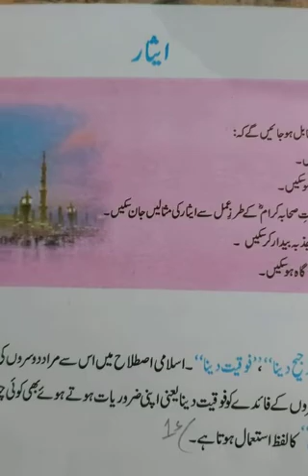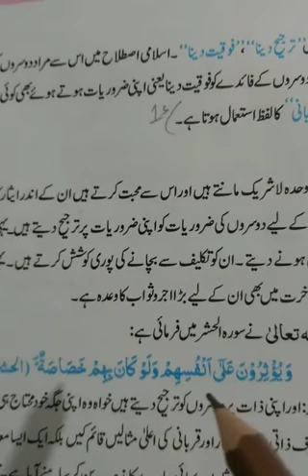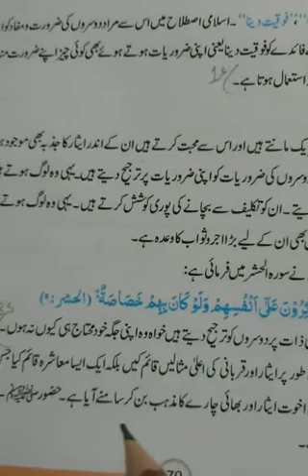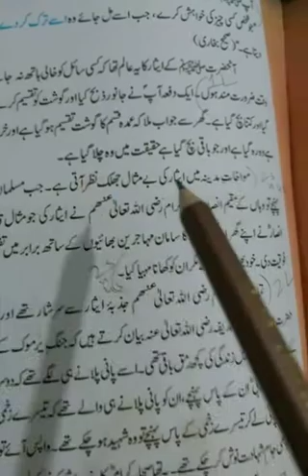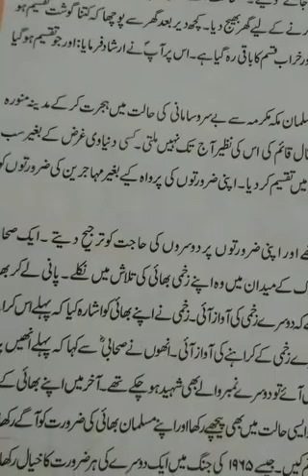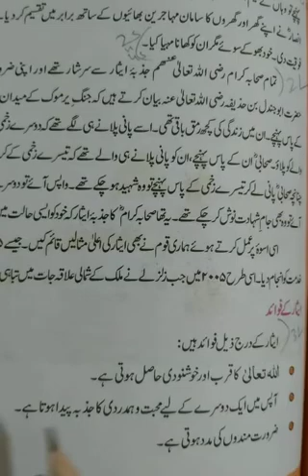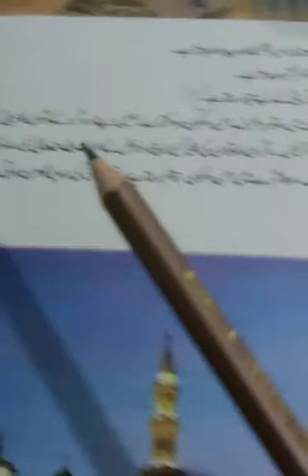class 7 Dec islamiyat lecture 1